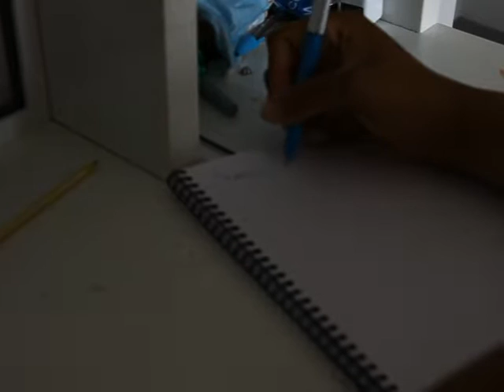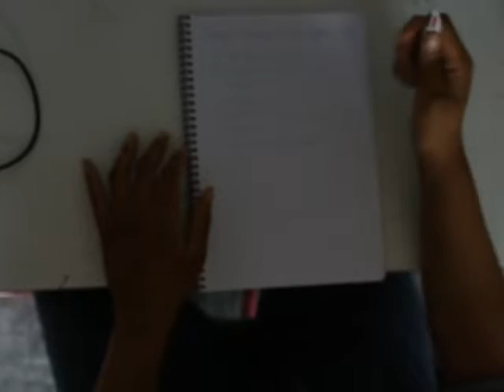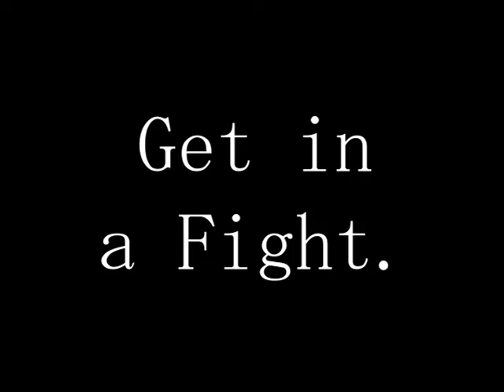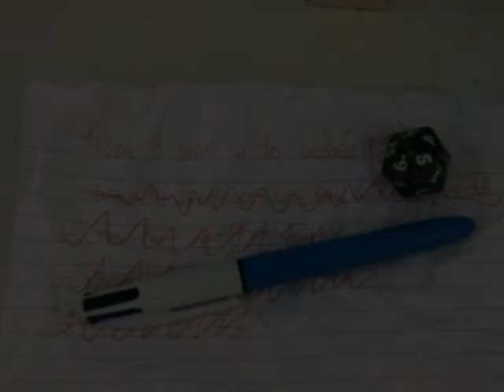Bucket List - Student Film, Summer Project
On the day before their 18th birthday, Ari ropes their friends into teenage shenanigans.

Cast/Crew:
Soph L - Assistant Director, Harley
Jordan B - Assistant Director, Sound Operator
Georgia Ekeobi - Ari
Emma Mckinty - Blake
Pigeon Jürgeson - Swiper, Make up
Robin - The Kid
Jack Pawlus - Props and Locations
Gem - Props and Locations

All of the Above - Moral Support

Written, Directed and Produced by Fyn Taylor.

This is a student film, made almost entirely for fun and to entertain us through the long summer break.